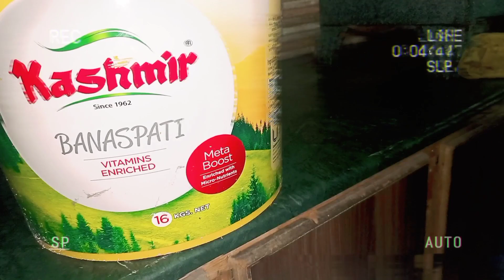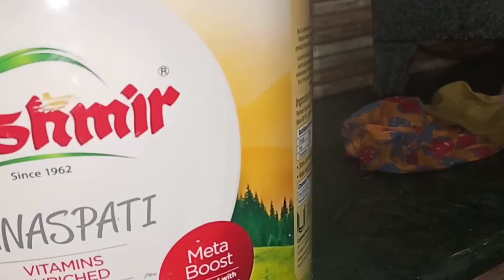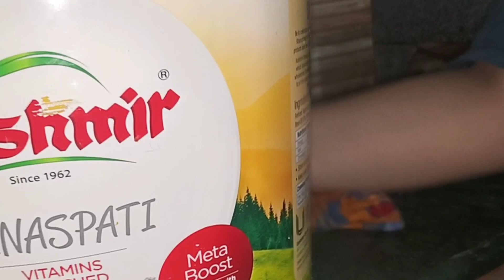Shuker Allaha ka Eid ki shoppung hui complete#kitchen cleaning#mash dall#khadija phir se naraz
Shuker Allaha ka Eid ki shoppung hui complete#kitchen cleaning#mash dall#khadija phir se naraz by ayatfoods&art

Daily vlog#easy recipe#bakra eid recipe#shopping#stiching

.tiktok.com/@kiranhussnain181